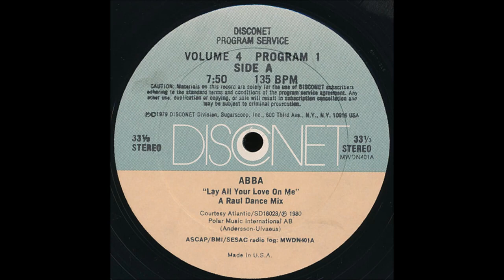Abba - Lay all Your Love On Me - ( Remix ) -1980 - Fitness Center Top-Fit - Best Hit Mix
Old School Kult Music
and Good Mood Music